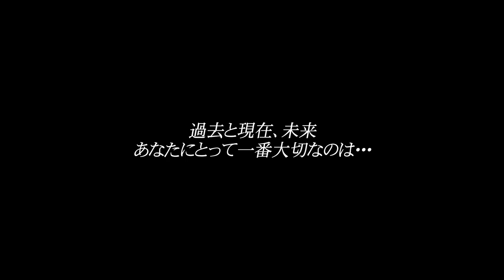《CAMP》Jang Keun Suk Special Short Film DVD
2013年秋に韓国・済州島にてオールロケにより撮影された本作品は済州島の雄大な自然を背景に俳優としてのチャン・グンソクの魅力をいかんなく発揮。
俳優チャン・グンソクが、20代の若者が抱く心の葛藤を描くオリジナルストーリー。